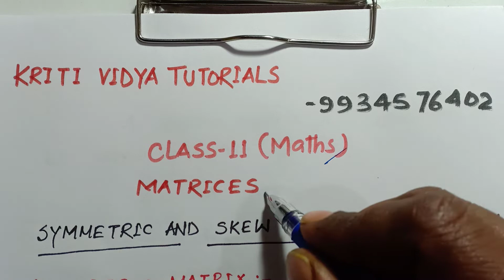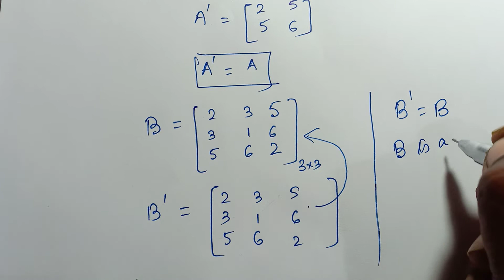Class :12 Maths Symmetric & Skew -Symmetric Matrix & its Properties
For Class 12 ( Maths )